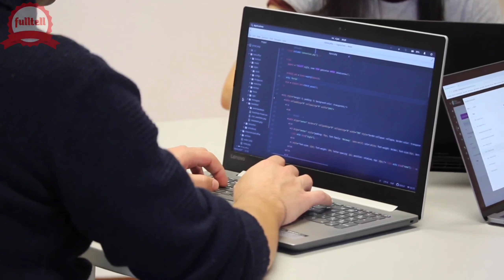What is gpl | gpl kya hai | gpl ka full form | gpl kya hota hai | gpl ka pura naam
Hi Friends,

         Namaskaar Dosto, fulltell ka iss video Mein GPL ka full form ko dikhaya hinu aur GPL ka upar sankshipt Roop se baat ki hai. Mujhe umeed hai ki aapko fulltell ka yeh video pasand aayega.

 GPL ka full form Ka Ye Video Dekhne Keliye Aapko Bahut Bahut Dhanyavad.

🙏🙏THANKS BY fulltell FOR YOUR  LOVE AND SUPPORT.🙏🙏

About :- fulltell is a YouTube channel. where you will get a video, which will be related to Trending Topic, Fact Topic, Full Form Topic and Knowledge Topic videos in the Hindi language.